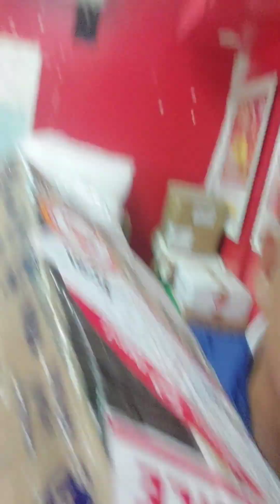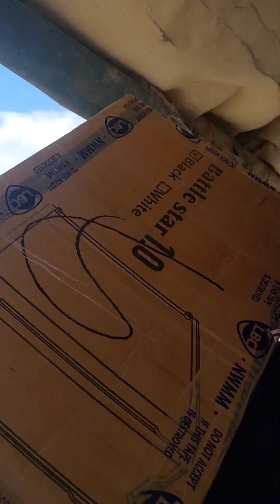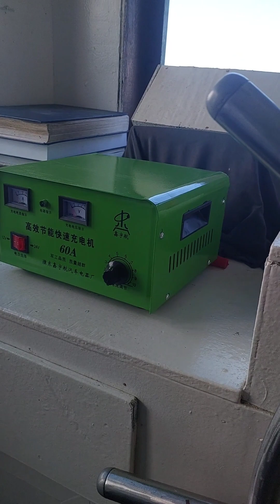Ang hirap ng walang spare sa barko | kinuha ko ang spare sa LBC | sano vlooogs